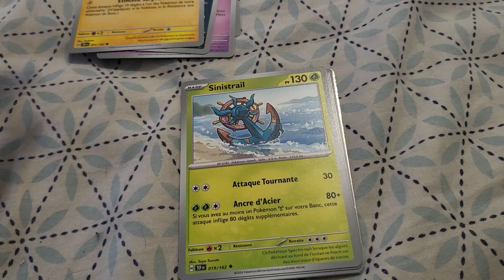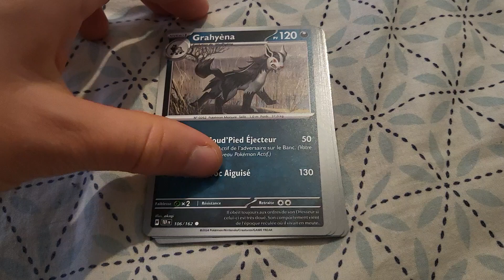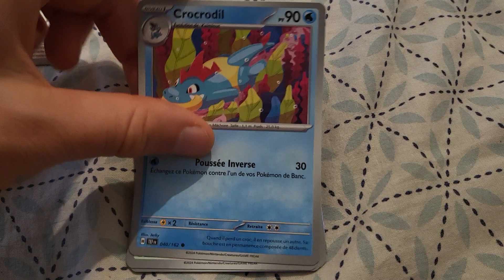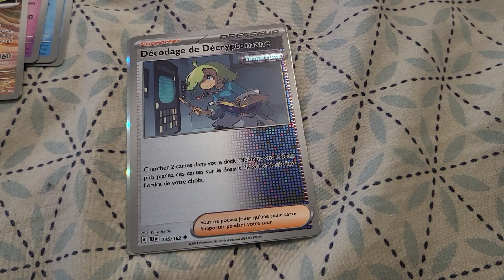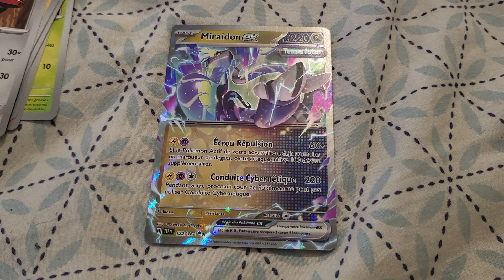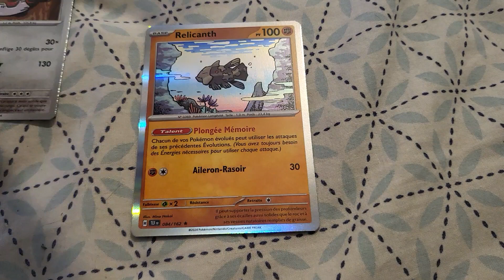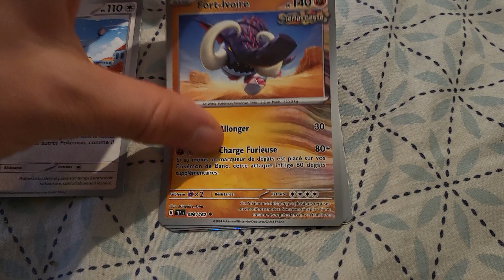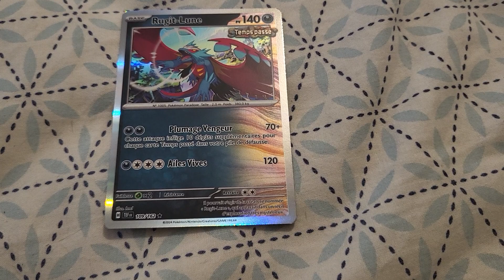#2 Ouverture Pokémon EV5 !